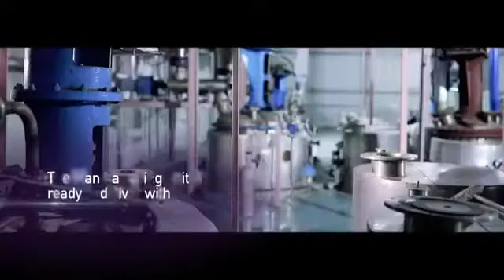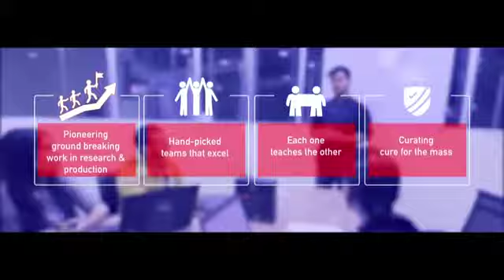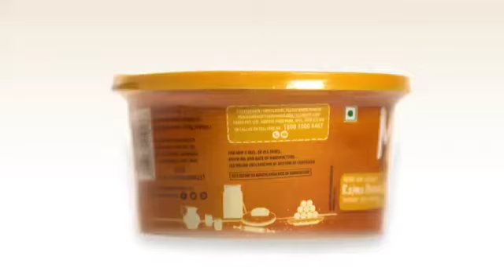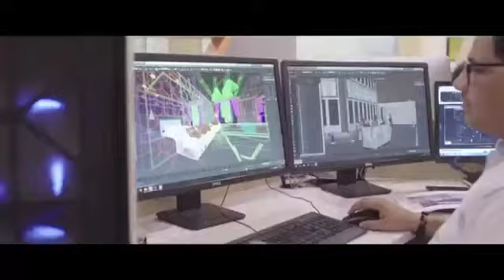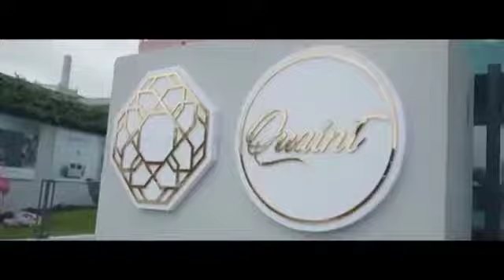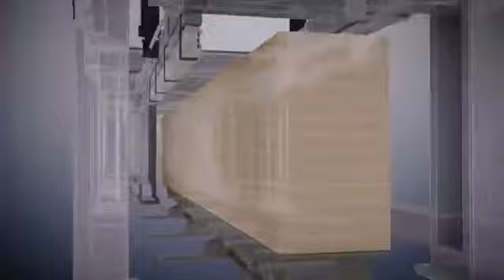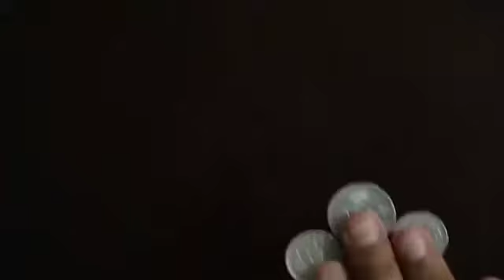DayJoy All our Manufacturing units are Automated & Highend Technology, With all certified legality.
All our Manufacturing units are Automated & Highend Technology, With all certified legality.

DAYJOY King of Direct selling company's.
58 years old company,
More than 3000cr Annually turnover.
Best company
Best plan
Best income opportunity

Today laughed "AYUSH KWATH" Product , Fight against COVID-19 ( Immunity Booster )

100% result oriented Products
100%  Ayurvedic

Many more upcoming products launching day by day..

💐 *Start working from today*

*👍Best Luck*

🌹 *Payment proofs*👆💸🌹